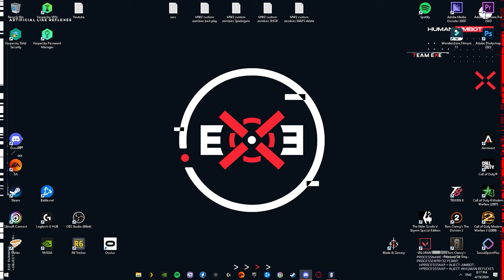Mastering AIM in SIEGE - Rainbow Six Siege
Rainbow Six Siege settings:

Graphics:
1080p
16:10
FoV:90
Everything Low or Off
Shadow Mid

Sens:
800DPI
Hipfire: 6.2

ADS
1.0x 58
2.5x 102

Call of Duty settings:

Graphics:
1080p
16:9
FoV:120

Sens:
800DPI
Hipfire:5.38

ADS
1.00
Legacy
Instant

Valorant settings:

Graphics:
1080p
16:10

Sens:
800DPI
0.507
What I Aim with:
Mouse:Pulsar X2H eS
Mousepad:Wallhack SY-001